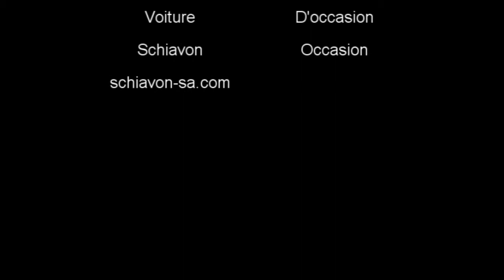achat peugeot 307 sw d'occasion schiavon chambery.wmv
Une très belle Peugeot 307 SW HDI 110 Pack d'occasion vient de rentrer sur notre parc au garage Schiavon Citroen à 73000 Bassens Chambery.